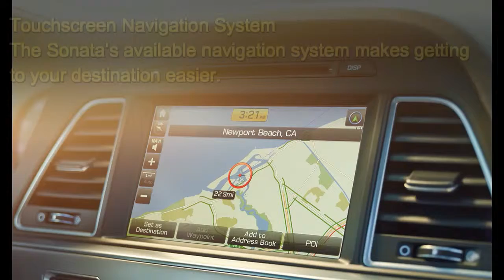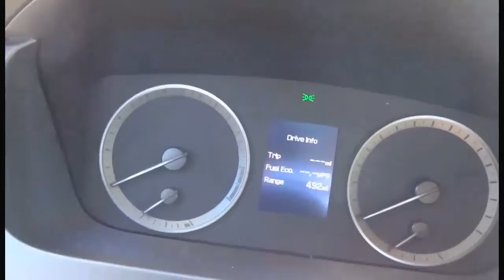2016 Hyundai Sonata 2.0T Driving All Track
For those of you focusing, we've truly increase the old Autoblog computer game nowadays. Our new arrangement Car Club USA joins Translogic and The List, and there are more Daily Drivers and Short Cuts than any other time in recent memory. Be that as it may, here and there, all you think about is the auto.

The Autoblog Beauty-Roll video arrangement has one objective: bring you lustrous video pictures of autos, and only. We're gathering moving photos of the considerable number of autos we test, all around. Every scene accompanies a hit of motor sound – start-up and with a couple revs – to round out the bundle.

Set your determination to max, kick it into full-screen, turn up the sound, and make the most of today's subject, the 2016 Hyundai Sonata Sport 2.0T. Gracious, and on the off chance that you'd like more Beauty-Roll, click here to see the back l